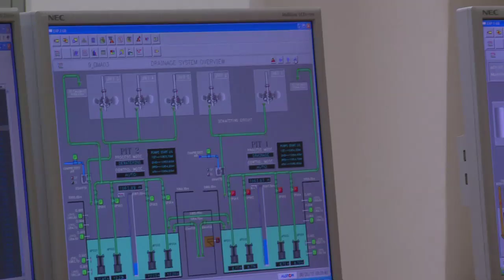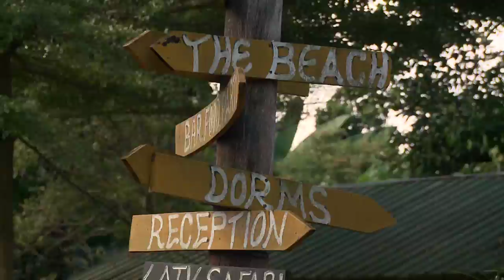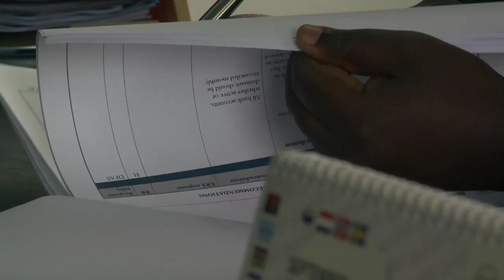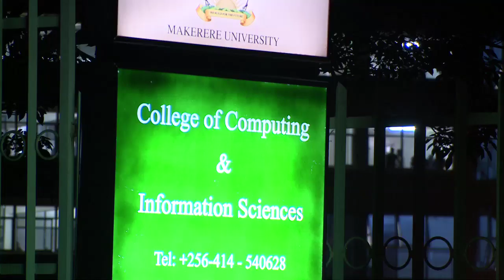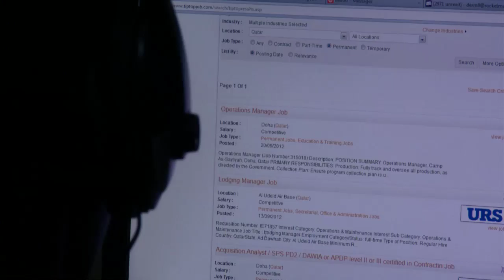Aga Khan Development Network | Bujagali: A Brighter Future for Uganda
Established through a unique public-private partnership between the AgaKhan Fund for EconomicDevelopment, SiteGlobal and the Government of Uganda, the Bujagali Hydropower Project, provides a clean and reliable source of electricity and is already powering the country's future.